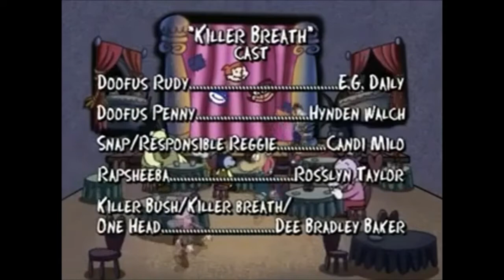ChalkZone Presents Blocky with Family Guy Credits End Music